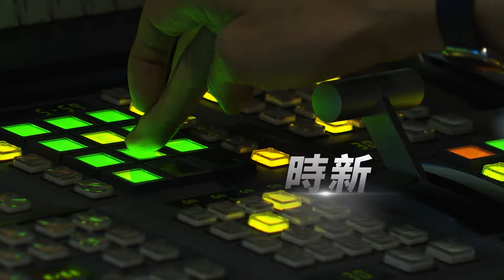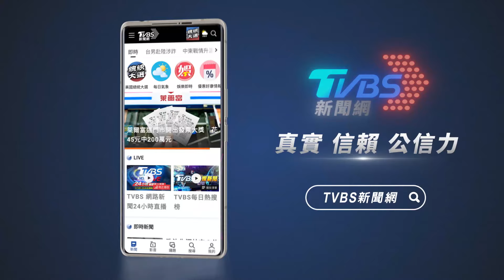獅象大戰G2湧3.7萬人 散場北捷30分鐘全疏散｜TVBS新聞